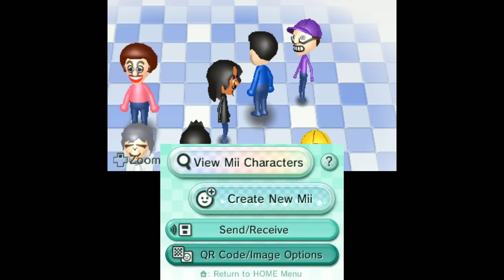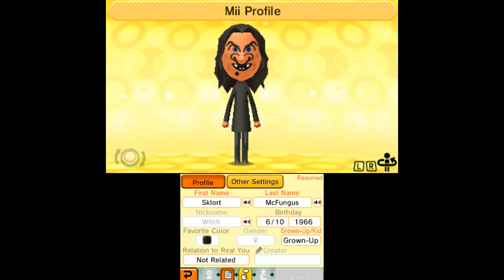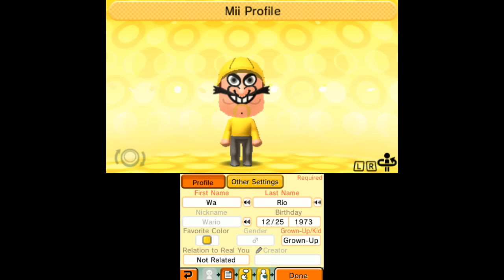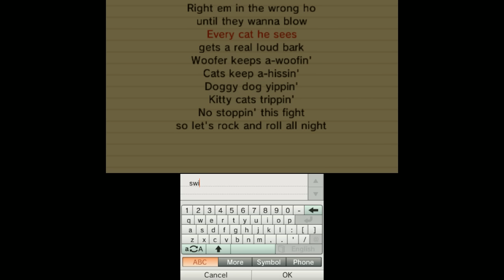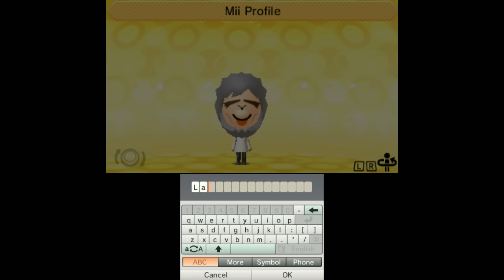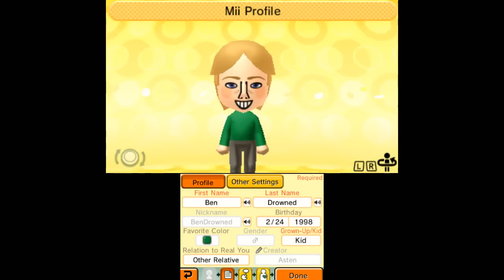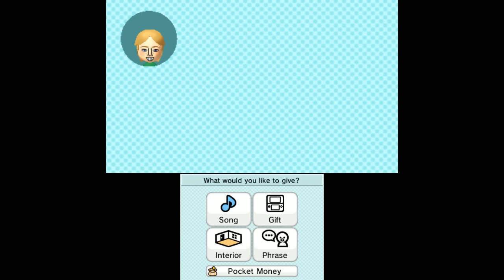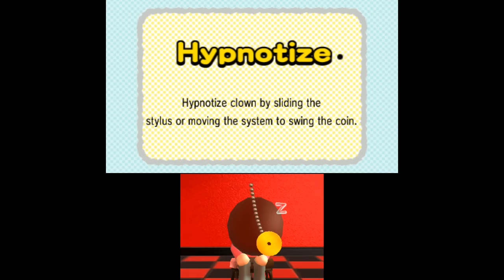[Vinesauce] Vinny - Tomodachi Life [ft. Super Mario Bros. X] (part 1)